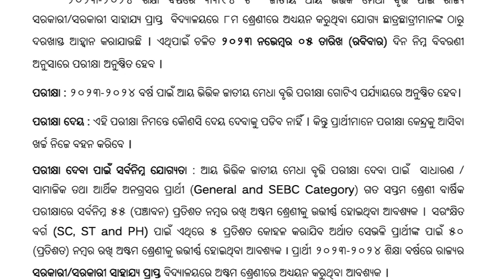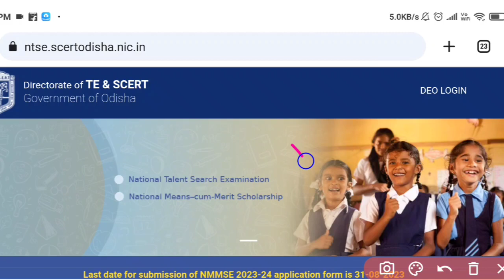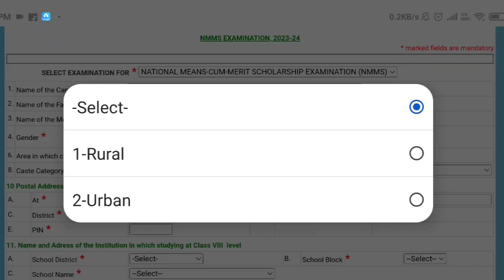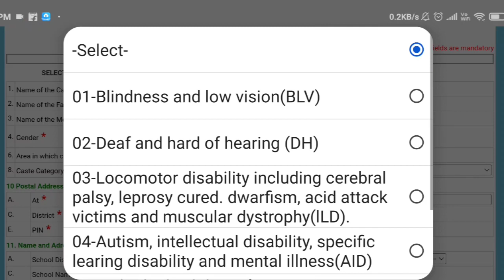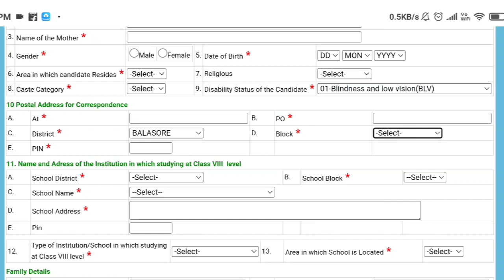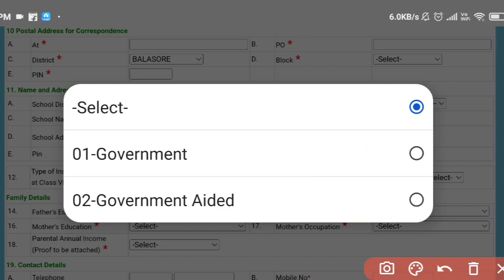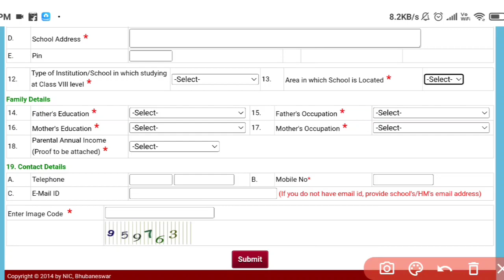10 ସେକେଣ୍ଡରେ Apply😳 ll How to apply nmms scholarship online for class 8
10 ସେକେଣ୍ଡରେ Apply😳 ll How to apply nmms scholarship online for class 8

how to apply nmms scholarship online

how to apply nmms scholarship online for class 8

how to apply nmms scholarship online 2023

how to apply nmms scholarship 2023

nmms apply kemiti kariba

how to apply nmms exam 2023

nmms exam paper 2023 8th standard

nmms exam paper 2023 8th class odia

nmms exam notification 2023